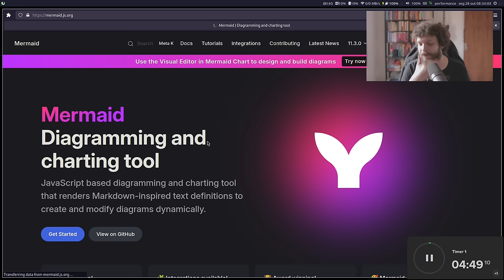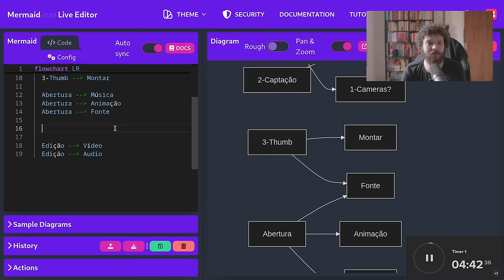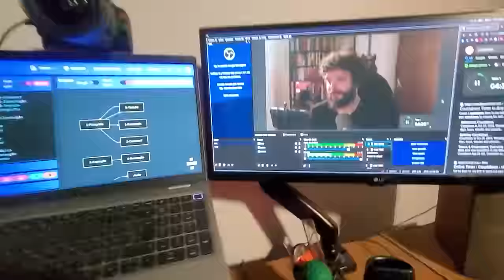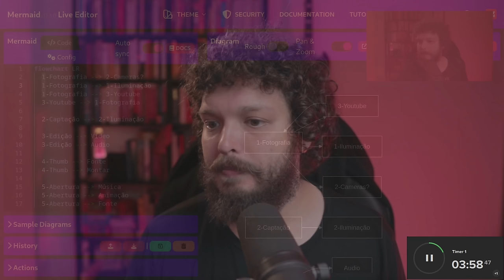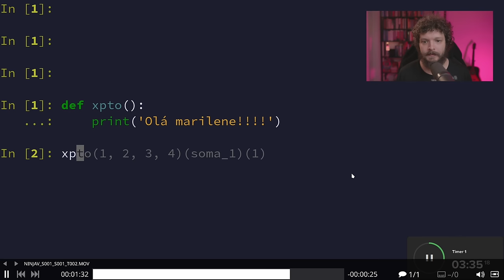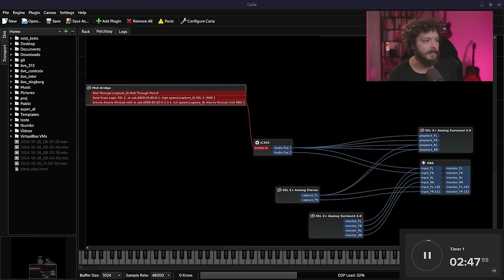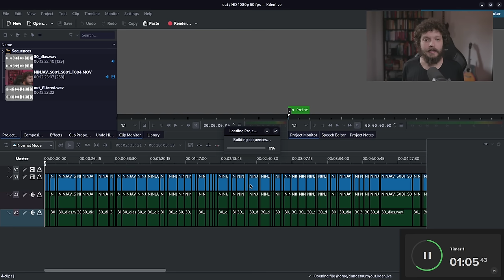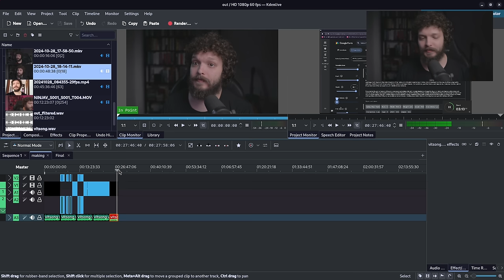Uma nova série!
Iniciando uma nova série sobre Python com assuntos aleatórios e divertidos!